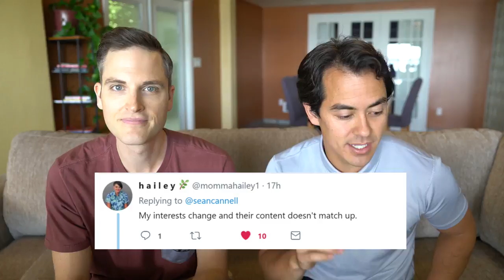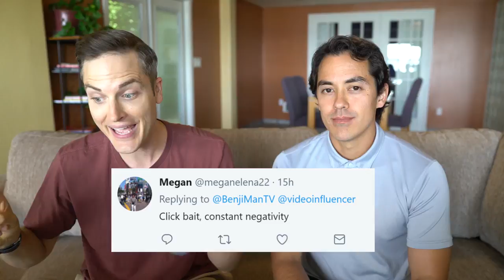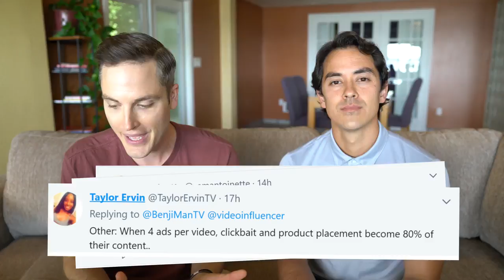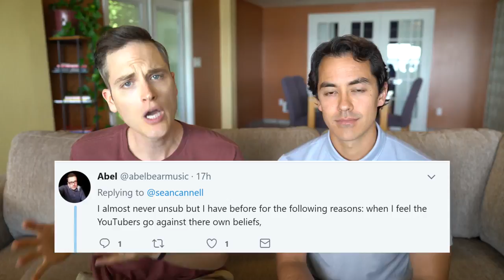7 Reasons Why People Unsubscribe on YouTube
7 reasons why people unsubscribe on YouTube and tips for how to keep viewers engaged in your videos! Download the Free YouTube Checklist here ...